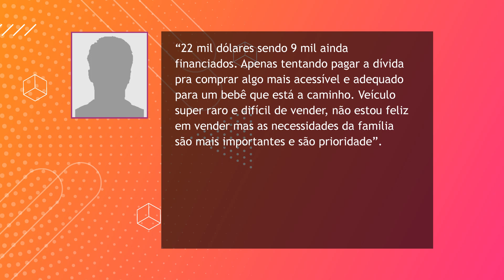DESTINIE ENGRAVIDA E DIZ QUE SHAWN É O PAI, MESMO APÓS FIM DO CASAL | AMOR FORA DAS GRADES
Destinie, barraqueiríssima de Amor Fora das Grades, andou presa, tá solta de novo e agora tá fazendo uma aposta que o Shawn não sabe fazer as contas. É isso mesmo que você ouviu, ela tá grávida e vai tentar falar pra ele que ele é o pai.

Pra quem tá perdido, eu já contei aqui que eles se separaram, Shawn já arrumou outra detenta, tá até casado com a mulher, e teve um filho com ela. Mas dona Destinie não gostou nada disso não, e logo após sair do xadrez, foi lá pra tentar afundar o relacionamento alheio. Isso tudo acontece na nova temporada de “Como eles estão agora”, que tá no ar nos Estados Unidos.